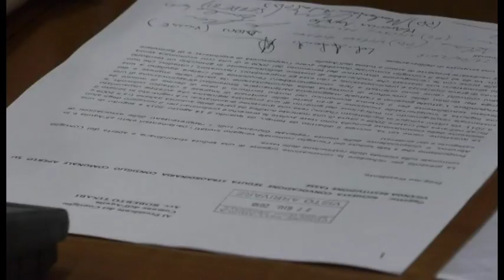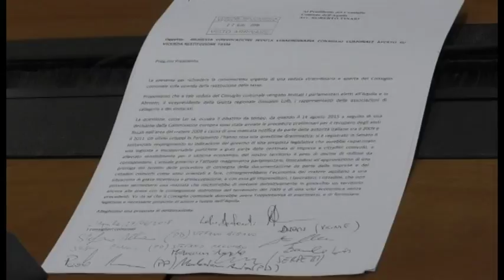Tasse L'Aquila. Il fronte si sposta alla Camera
Continua la battaglia del Pd a Roma per la questione della restituzione tasse da parte delle imprese aquilane. Il fronte di lotta ora si sposta alla camera dopo la bocciatura dell'emendamento in senato.